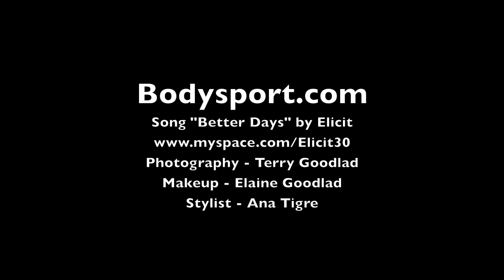Holly Bricken Photo Shoot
Holly Bricken travelled to Las Vegas for a one on one model workshop and to shoot with Terry Goodlad for Bodysport.com.